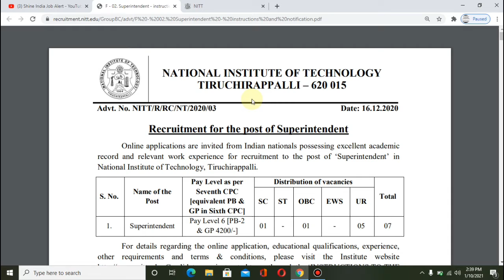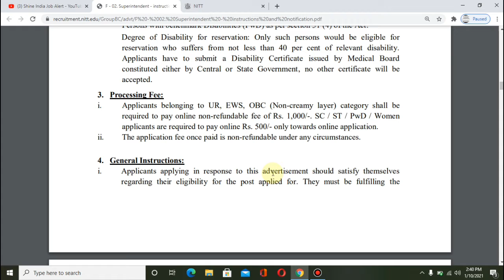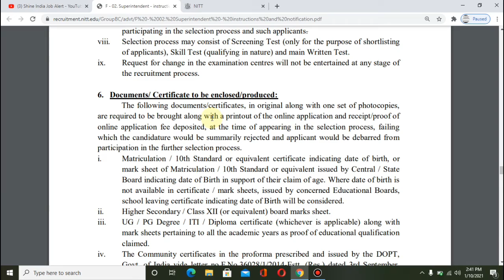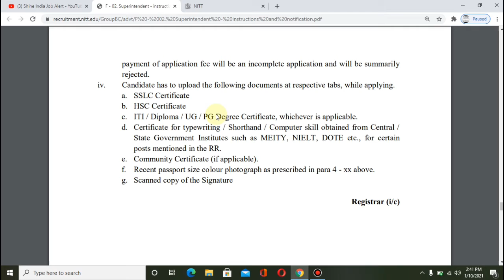latest govt jobs information || latest govt jobs 2021 || govt jobs jan 2021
latest govt job information || latest govt jobs 2021 || govt jobs jan 2021